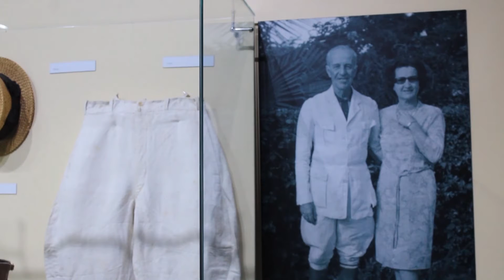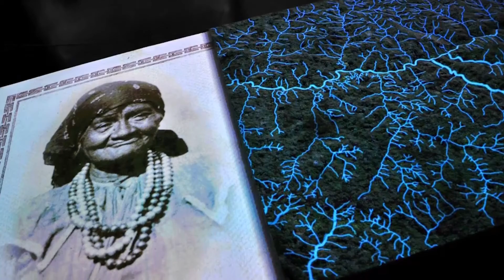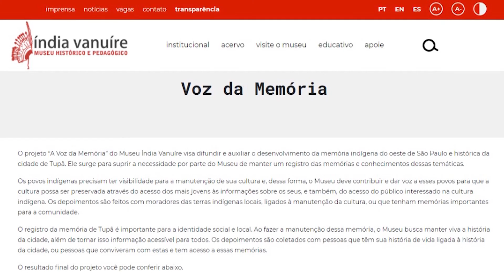Projeto Capacitação para Professores | Creio em Tupan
Com o objetivo de enriquecer o conteúdo curricular dos professores, iniciamos o projeto "Capacitação para Professores" com apresentações dos módulos expositivos, abordando temas transversais como possibilidades de serem colocados em prática na sala de aula.

Na primeira edição, o educador Fernando apresenta o módulo “Creio em Tupan”, com foco voltado à história da fundação e desenvolvimento da cidade de Tupã e sua pluralidade cultural.

O projeto consiste na capacitação e na interação de docentes e discentes por meio de ações museológicas, com o objetivo de utilizar o patrimônio cultural como um suporte essencial ao processo educacional e ao desenvolvimento social.